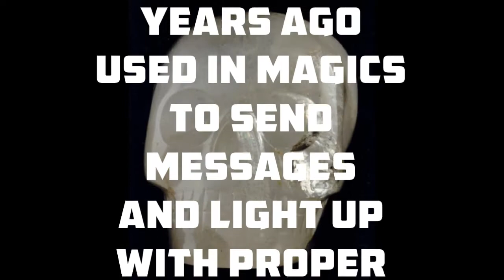Indo Asian Temple Skull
Indo Asian substituted for aryan since that term is completely useless and even censored. also aryan skulls 13,000bc maybe, south america, the world over, temple sites and actual magic, not "occult" as we know it.  these skulls could do stuff, things we do not know about, probably won't be understood by many people at all.  they have fakes you know but these are real i think. what can i say? it is frustrating when so much stuff is taken as fact when we live in lies constantly and to question for truth socratically is best because it does not involve emotion or bias and still includes possibility of clairvoyance or platonic inner sight as well as empiricism and data. this proves that the temple sites, stonehenges, druid circles, menhirs and other places could have had many previous "indo asian" temple sites(friendly term fpr aryan or brahman even, since the idiots have always made things less knowledgable over the course of politics etc) thanks for listening today's art / music. NOTE: also see Father Crespi artifacts for proof of very ancient advanced culture. thanks again.